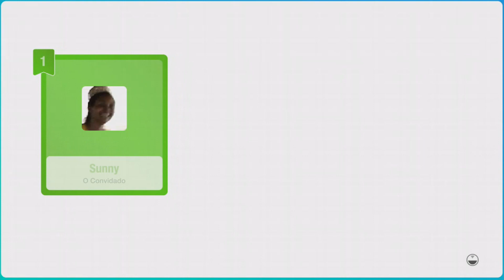JUST DANCE 2017 • ALL ABOUT US • Jordan Fisher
SAIUU!

Vejam nossa nova Gameplay de All About Us do Game Just Dance 2017...
Estrelado por Matheus, Nathy e Kley

NOSSO CANAL📲

NOSSO INSTAGRAM📲

INSTA DOS INTEGRANTES📲